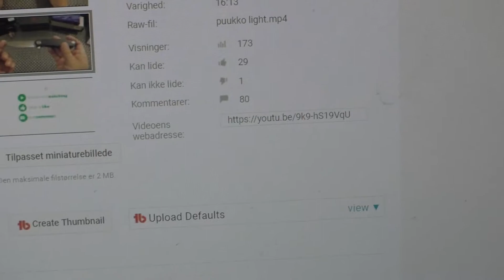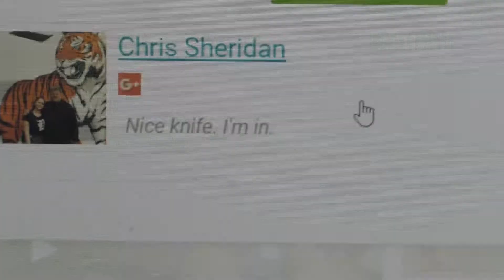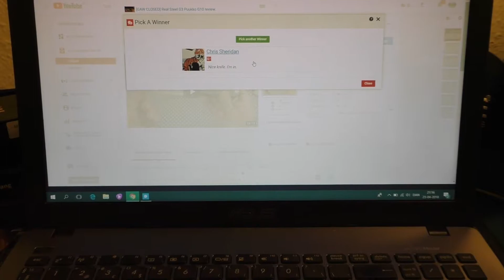300 subs GAW drawing. And the winner is.....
The drawing from my 300+ subs GAW. Watch to see if you were the lucky one. Thank you to everybody who participated.